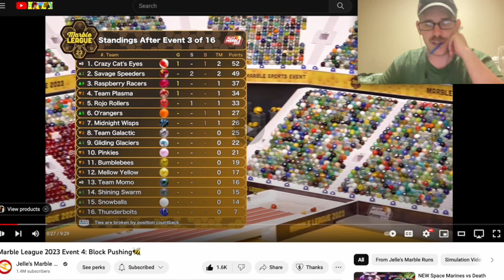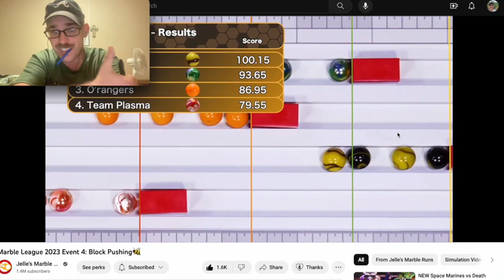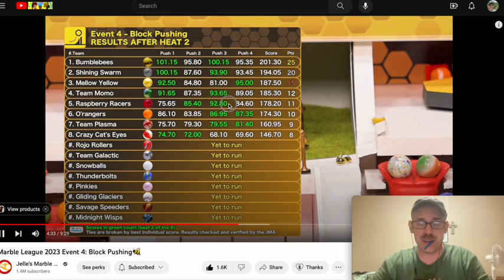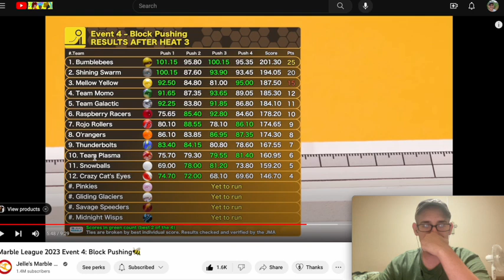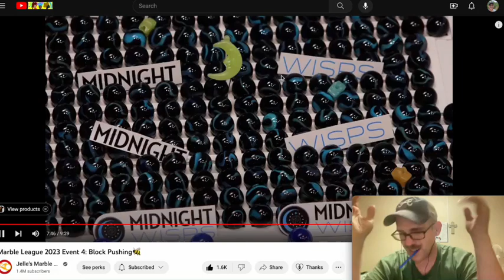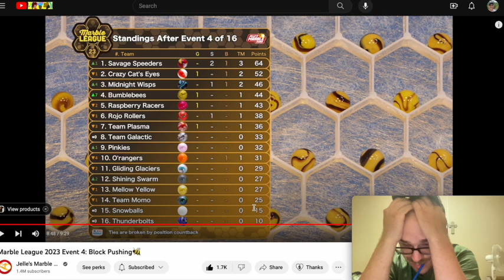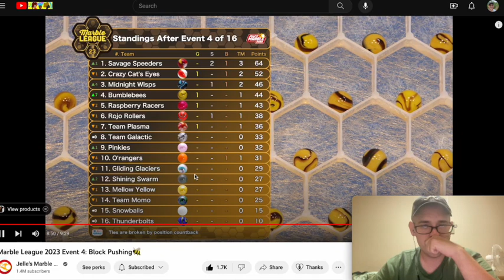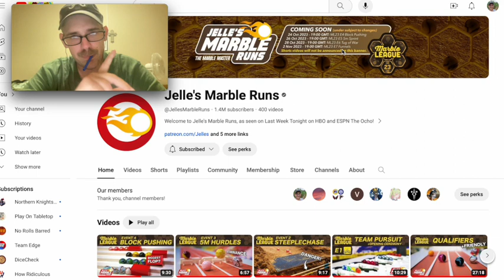"PUSH HARDER!!" REACTION TO EVENT4 BLOCK PUSHING - 2023 JELLE'S MARBLE LEAGUE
Well, let's see how Momo does in this.